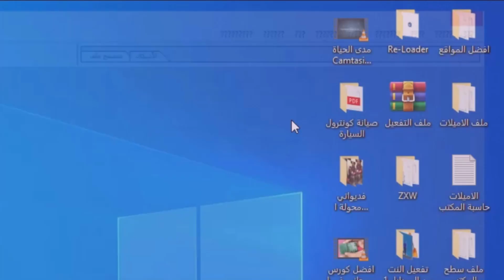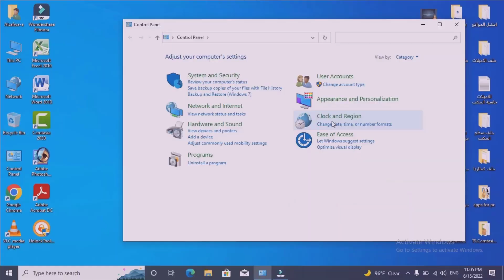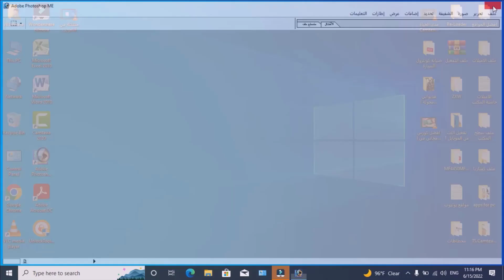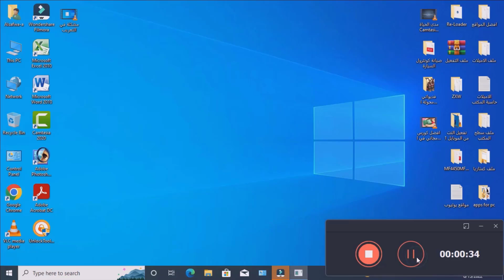حل مشكلة اللغة العربية تظهر على شكل رموز غريبة و علامات إستفهام - Typing language problem in Photo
Typing language problem in Photoshop - حل مشكلة اللغة العربية تظهر على شكل رموز غريبة و علامات إستفهام